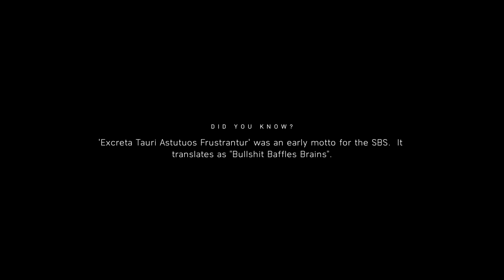Battlefield V Walkthrough Gameplay Part 3 - Under No Flag | Butcher And Bolt [PS5] [4K60FPS]